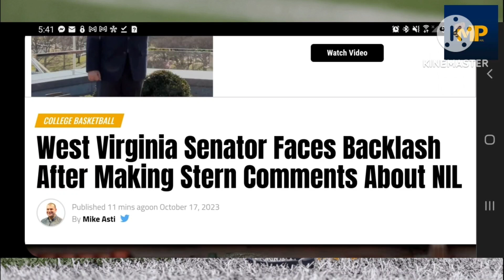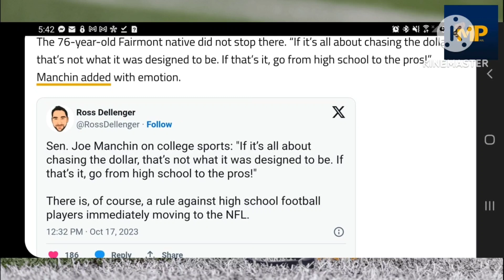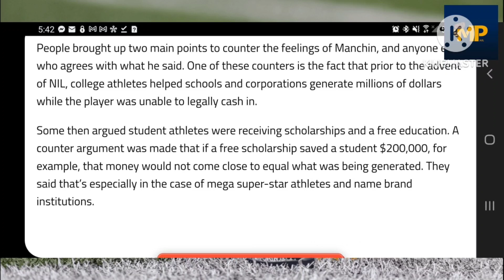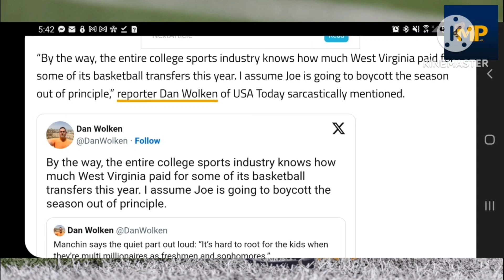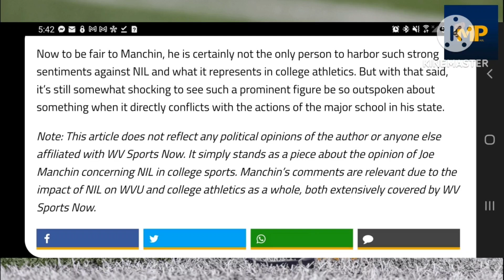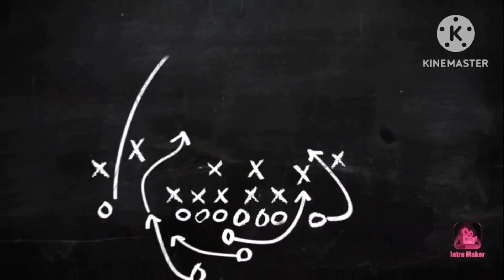WV Senator Joe Manchin under fire over NIL comments. What does that mean for WVU?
Joe Manchin is a Senator in the state of WV. During hearings held today, he had some strong remarks on what NIL has done to college athletics and in general, what players are making. What does this mean for WVU, and how does that make the University look in light of the Football and Basketball teams both profiting off Country Roads Trust and its NIL fund? Mountaineer Paul reacts.